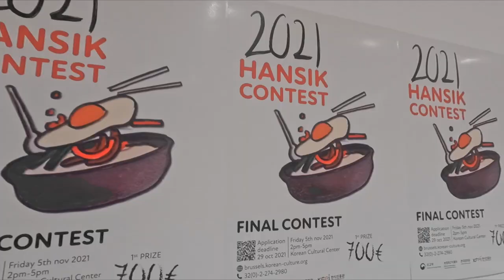Hansik Contest Final at KCC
On 5th of November, I participated as a staff to Hansik Contest Final at Korean Cultural Center Brussels. And I took some footages while I was working. Here's the video :) All the participants were so enthusiastic and their dishes were amazing.